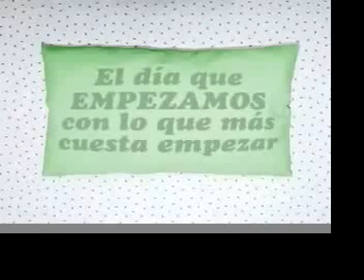Hoy puede ser un gran dia - Comercial Lays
Los lunes...segun Lays